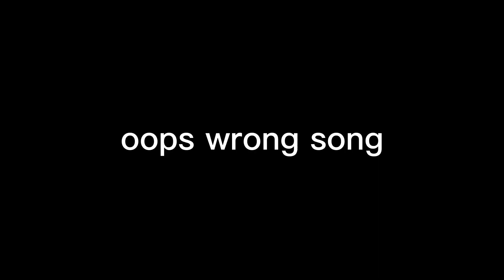Block Clutch Montage 3